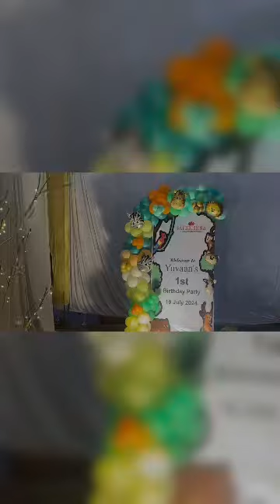Happy birthday yuvaan agrawal#19/07/2023#gwalior